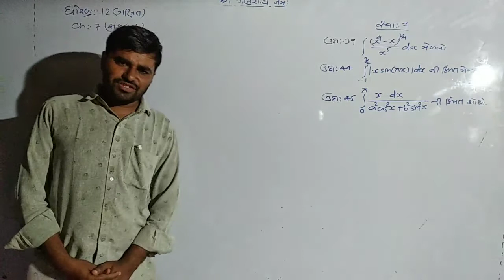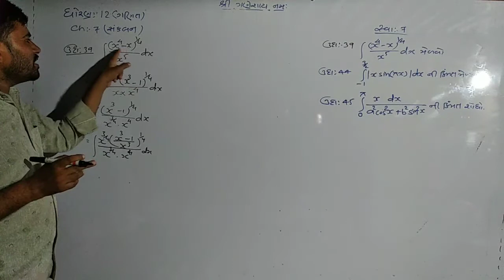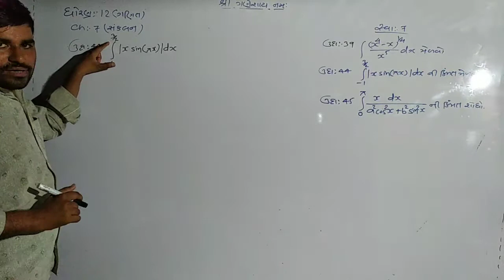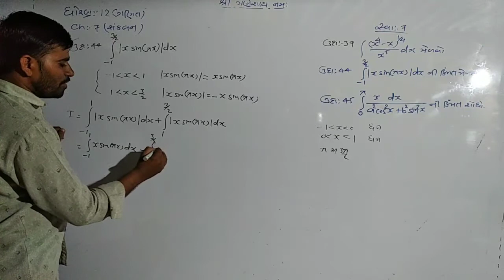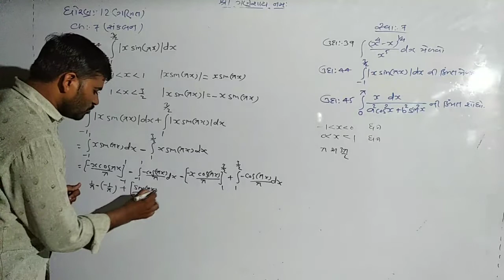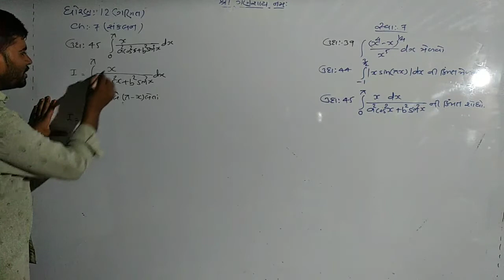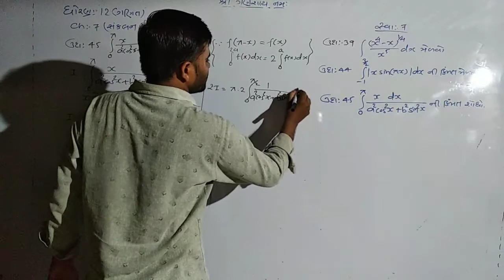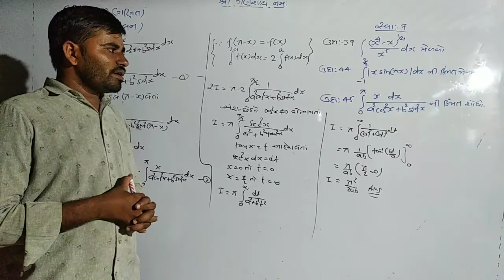Std- 12 Maths (Ch-7 સંકલન Lec-66)